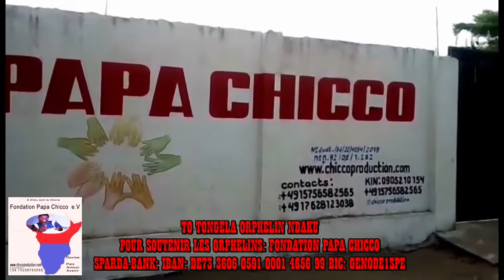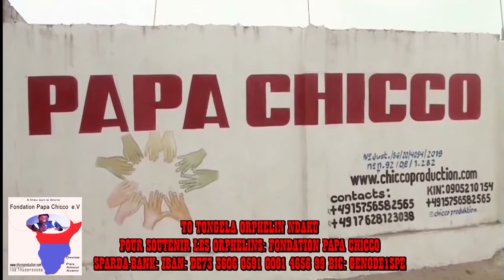NA KOBANGA MAMAN ESTHER AKANGAKA SUKI MAIS PASI LIKOLO YA PASI 06.06.2021